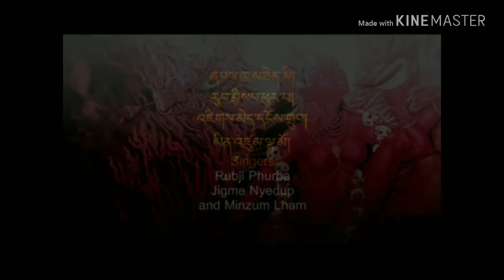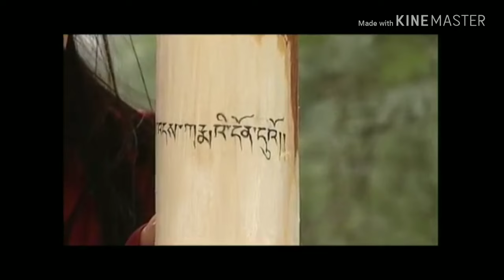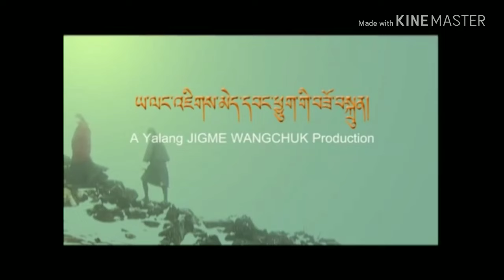Bardo = death of life